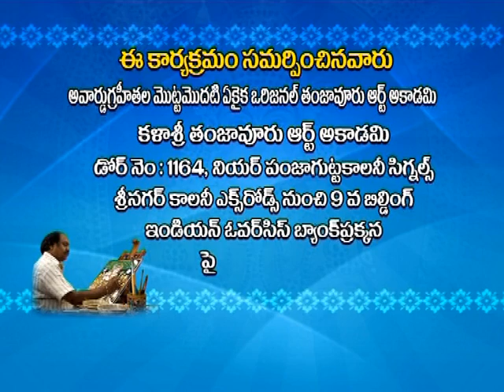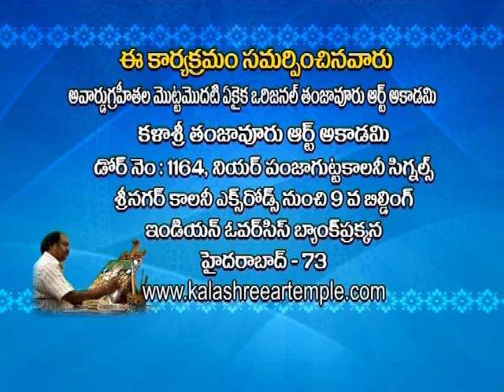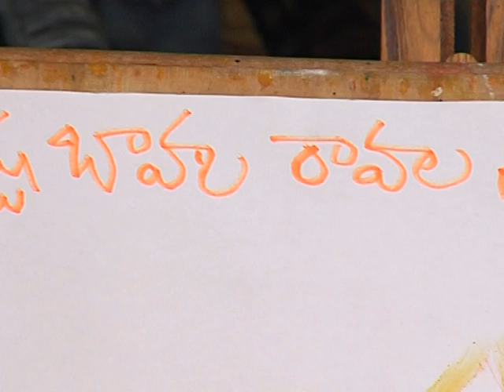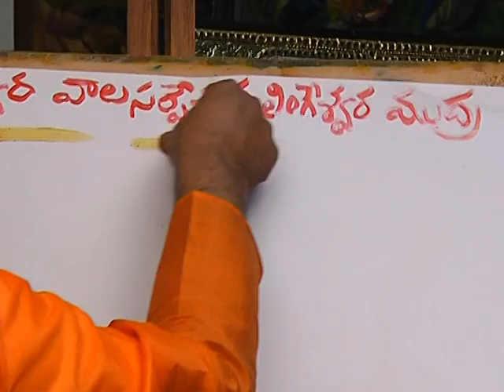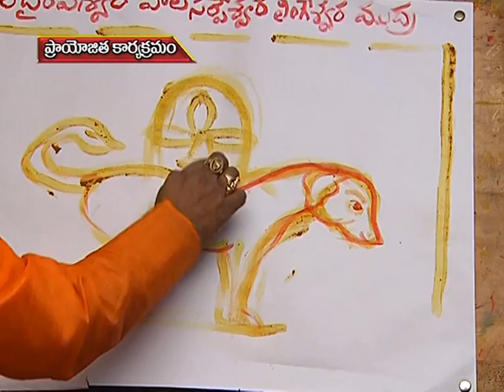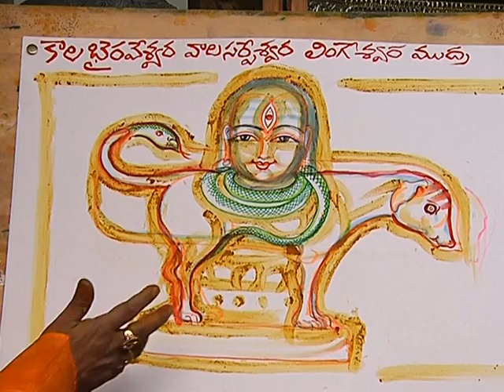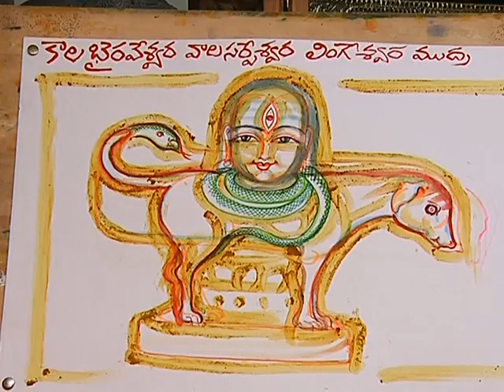kalashree P.G keshavulu